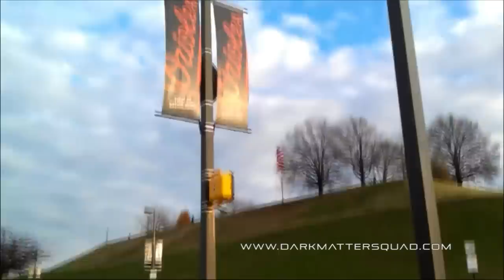AXIOM: The Electronic Music Dance Conference 2011 Recap Video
Axiom's primary goal was to bring larger awareness of electronic music based dance styles, but also to serve as a collaborative bridge to other modern urban dance cultures.